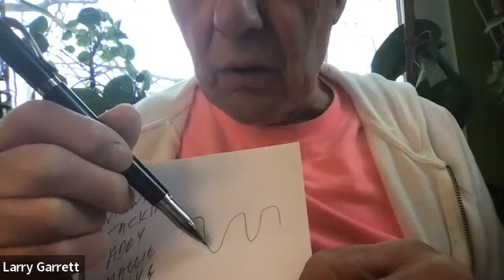Heartbreak Recovery Hypnosis and Tips Interview With Larry Garrett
Heart Break Recovery-Summit
Larry Garrett is a certified Hypnotist with the National Guild of Hypnotists. (NGH).      He began his career in Hypnosis in 1968 trained by Fred Schiavo of The National Hypnosis Institute. His experiences in hypnosis have taken him into many parts of the world to assist others in life’s improvements with hypnosis. He taught the first course in an Illinois college first with Morton College in 1970 for 3 years and later in 1973 at Wright College where he taught for 26 years with a most successful class. He has assisted and trained many physicians in areas of medical applications of hypnosis. From 1974 until 1990, Larry traveled throughout the country lecturing and demonstrating the techniques of hypnosis at over 400 Colleges universities and High schools and over 5000 civic groups, clubs and other organizations that had an interest in hypnosis. He has been a regular presenter at Cancer groups for over 15 years. He has appeared on many radio and TV programs discussing and promoting the great accomplishments to be had using hypnosis and self- hypnosis. In 1976, he wrote the first newspaper column on hypnosis in Chicago and currently writes a regular article on hypnosis in a trade magazine called the Hypnosis Journal published by the NGH. He has written 100’s of articles on hypnosis and related areas of improvement. For the past twenty years he has also written a monthly community newsletter that has assisted in improving communities in Chicago with his writing and personal attention to declining neighborhoods.

Most of what Larry Garrett does with hypnosis is using hypnosis as tool to teach others the skills of self-improvement. He has hypnotized many individuals, including celebrities, public officials and also has been hired by police departments to hypnotize witnesses with a loss of memory. He even hypnotized a murderer once that could not recall having killed someone without recalling the incident. There are few if any areas of hypnosis that Larry Garrett has not been involved in.

Check out his YouTube channel for quick tips!